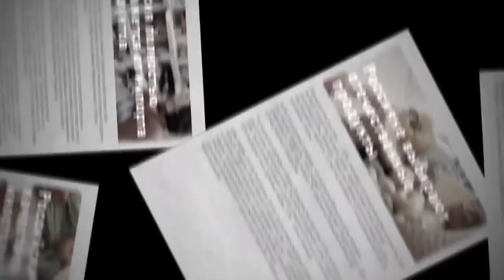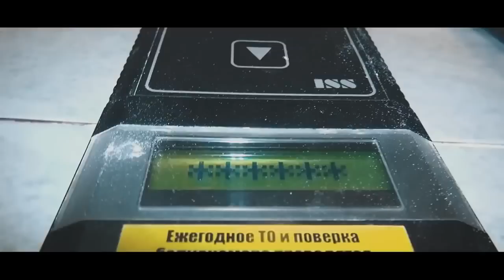Репортаж Насти Т. с Воскресенскхлеба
Видеоблогер Анастасия Точилина вместе с командой проекта «Ешь Российское» по приглашению ООО «Воскресенскхлеб» посетила производство самого известного мучного продукта – хлеба, а конкретно «чёрного». Визит на предприятие состоялся после плановых мероприятий по мониторингу цен в наших воскресенских розничных магазинах.

В этой видеоэкскурсии по хлебокомбинату Вы, дорогие  читатели, увидите всю цепочку в изготовлении хлеба – от лаборатории по проверке качества сырья и до прилавков. В интервью Первому городскому Настя Т. призналась, что хлеб из Воскресенска весьма вкусный.

Муж видеоблогера оценил отменные вкусовые качества ржаного «чёрного» хлеба, а самой Насти очень понравился хлеб с орешками. Живёт семья Точилиных в Ленинском районе Московской области.

"Ешь Российское" - проект новой российской молодежи в защиту отечественного производителя и в поддержку решения российских властей о запрете импорта продуктов из вводящих антироссийские санкции стран. Задачей проекта стало повышение доверия к отечественному производителю через доверие к конкретным людям - тем, кто производит продукты в России.